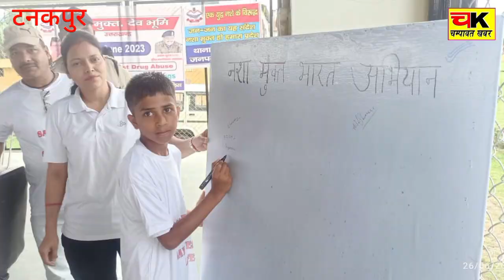अंतरराष्ट्रीय ड्रग्स दिवस के अवसर पर टनकपुर में हुआ मिनी मैराथन क्रॉस कंट्री का आयोजन